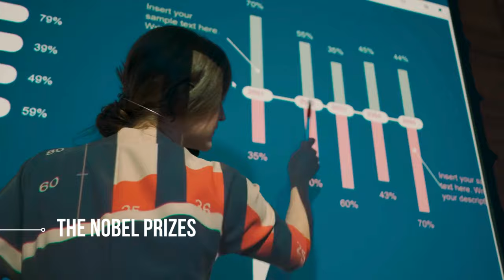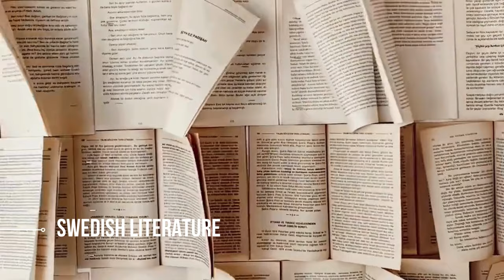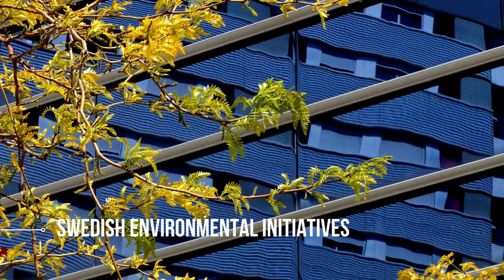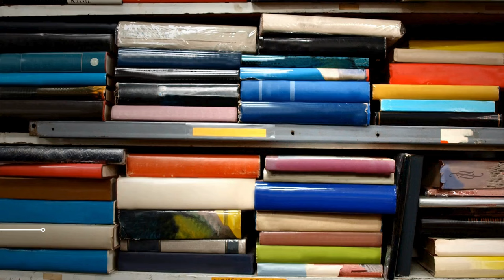Most FILTHY Women In The World! 😍 | Facts about Sweden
Have you ever wondered why the sun never sets in Sweden during certain times of the year, bathing the land in endless daylight? Or how its subway system transforms into an underground art gallery, offering more than just a journey from point A to B? Prepare to uncover these intriguing mysteries and more in our upcoming video. We won't keep you waiting any longer, so let's embark on an enlightening journey to unravel the unique aspects of life in Sweden and discover answers to captivating questions you may have never thought to ask.